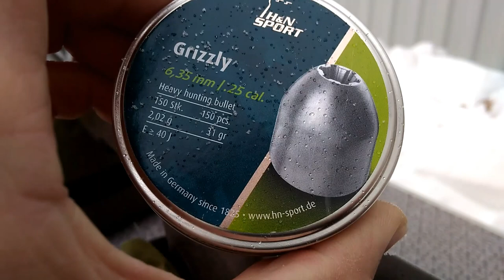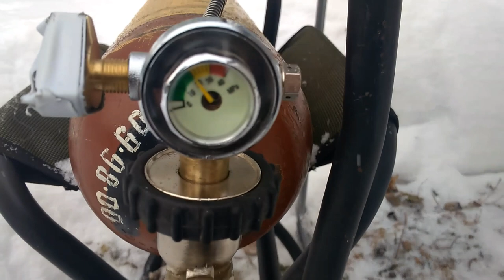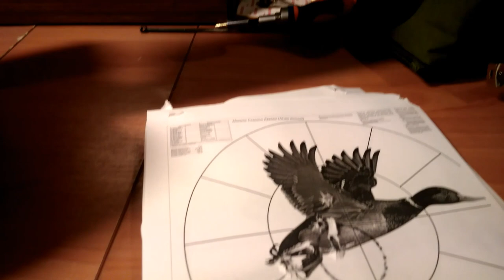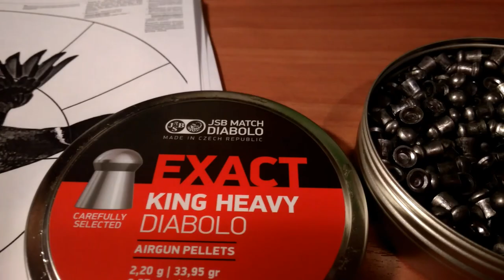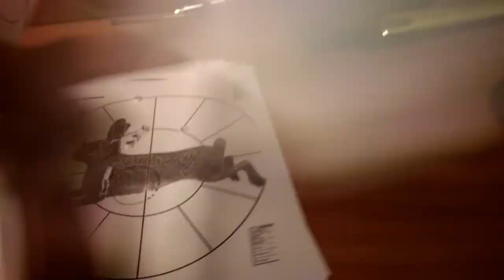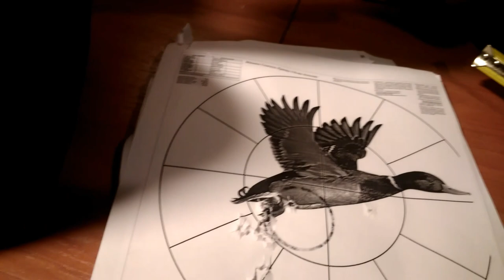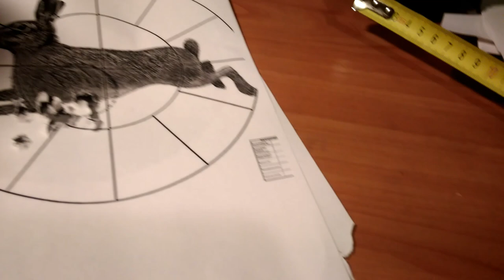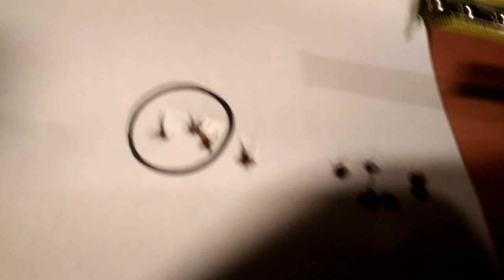16# Пневматическая винтовка крал панчер, скорость 285+++++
В данном видео ,я попробовал ещё раз с упора без тряски заставить крал стрелять на высоких скоростях с родного ствола...
Но нет... Твист 390 дестабилизирует пулю после 270 км/ч(((.
Задача следующая: заставить стабильно и точно работать на 100 м+, на скоростях 290-300 км/ч для хевика и гризли.
Друзья, приглашаю в группу
Интересные обсуждения и вопросы будут исследованы и дадут почву новым видео )))